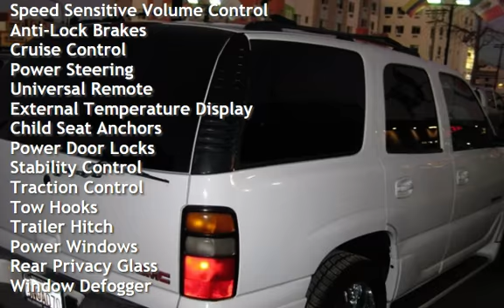2006 GMC Yukon Denali for sale in VAN NUYS, CA